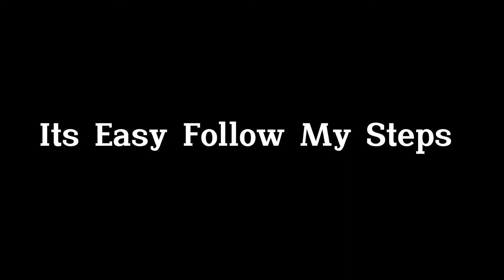NEW SEASON PASS 17 In BlockmanGO !!! 🎊 UNLOCKING NEW WOOL SKIN 💖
HEY GUYS I HOPE YOU ENJOY MY CONTENT TODAY.❤✨

╔╦ • •✠•ılı.lıllılı.ıllı•✠ • • ╦╗
MY BLOCKMAN GO ID:- 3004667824
╚╩ • •✠•ılı.lıllılı.ıllı•✠ • • ╩╝

˚₊· ͟͟͞͞➳❥USERNAME- Zenki_sikenz123
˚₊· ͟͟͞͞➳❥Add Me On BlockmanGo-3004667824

Download BlockmanGo ↆↆↆ
╔ ∘◦ ⛧ﾐ ◦∘ ╗
🌺Download BlockmanGo on Android

╚ ∘◦ ミ⛧ ◦∘ ╝